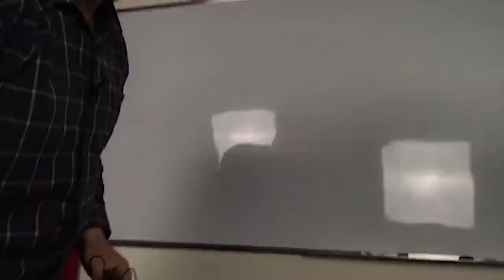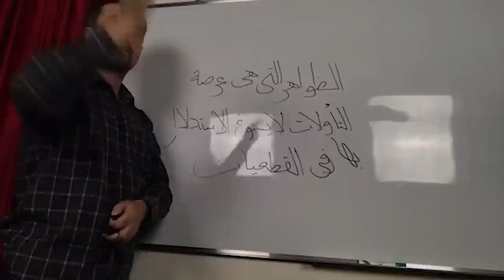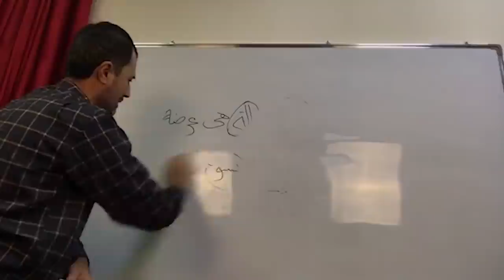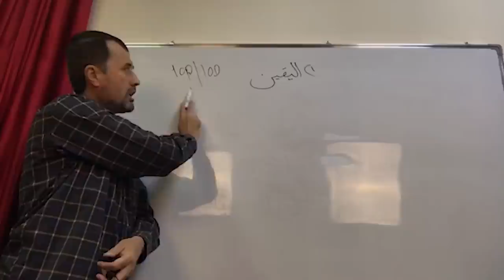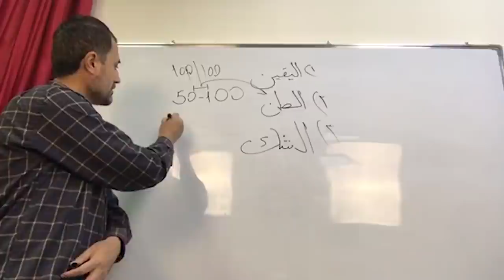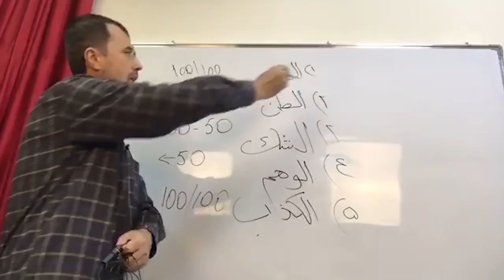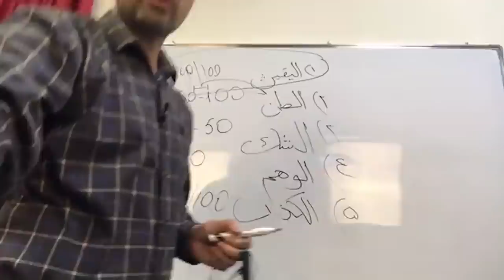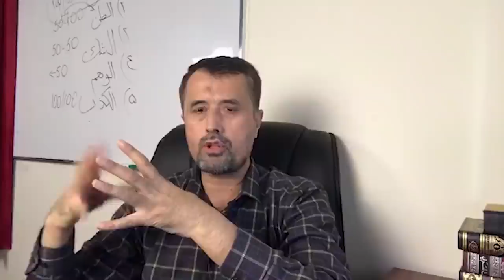Ашъарийлар ва Мотуридийларга қилинган туҳматга жавоб! 2-баҳс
• 2-баҳс

• Замонамиз ҳашавийлари, яъни зоҳирийларига илмий раддия!
• Юсуф Даврон ва унга маҳлиё бўлганларга жиддий илмий тақдимот!
• Ашъарийлар ва Мотуридийларга қилинган туҳматга жавоб!

2.Қуръон ва суннатни ўрганиб амал қилиш.
3.Исломий маърифат таратиш.
4.Cалафи солиҳ–улуғ мужтаҳидларга эргашиш.
5.Кенгбағирлик ва биродарлик руҳини тарқатиш